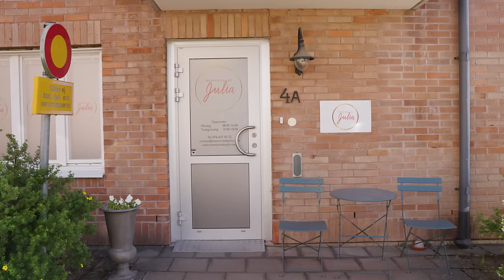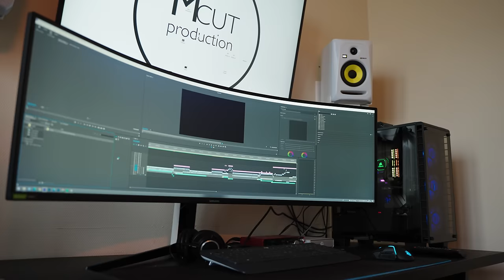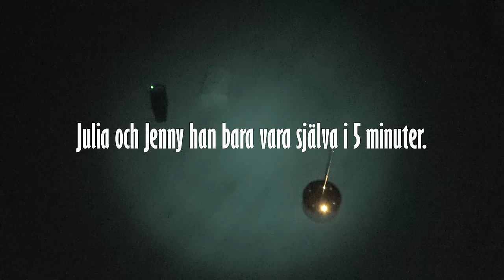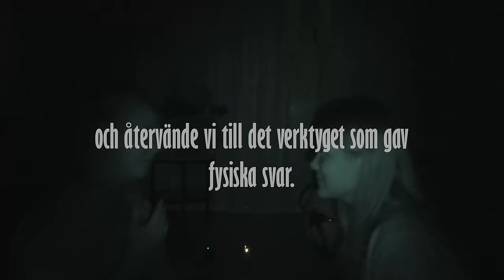KALLA KÅRAR AVSNITT 7: HEMSÖKT BEGRAVNINGSBYRÅ & POLISTATION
Vi reser till Tidaholm för att utreda vad som en gång var en begravningsbyrå och även polisstation. Ett tips! Se kalla kårar avsnitt 5 innan du ser denna utredning. Dem hänger nämligen ihop...

VIDEOCRED: Marcus Staf, McutProducion
B FOTO: Malte Myren Petterson

andreas_hamren_osterlund
jenny_hamren_osterlund
mcutproduction
malte_myren_pettersson
memoriesbyjulia